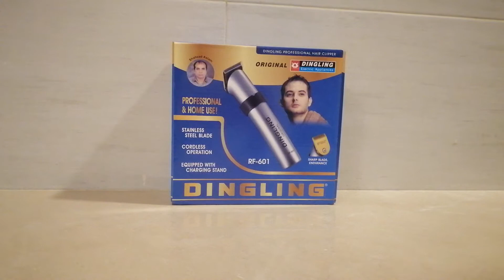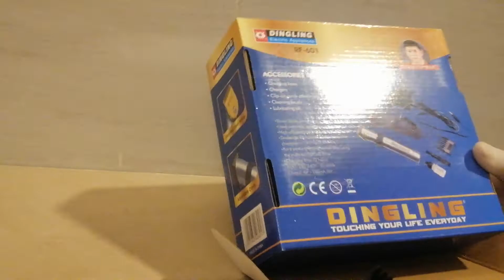How to identify Original DINGLING Professional Hair Clipper (Model: RF-601) unboxing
Color:
Silver

Highlights:
Stainless Steel Blade
Cordless Operation
Equipped with Charging Stand
Adjustable Comb

Product Specifications:
•Sharp blade, endurance
• Use wireless, convenient to operate
•High-efficient charging battery inside
•Discharge 45 minutes continuously after charging
• Put it on the charging socket after using, the indicator light will show
•Charging time: 12 hours
  Input: 220-240V  ̴ 50/60Hz
  Output: 6V  100mA 3W